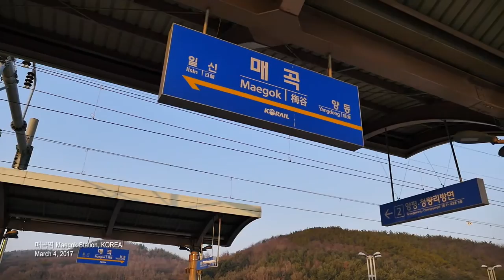[Railway]매곡역 Maegok Station, Jungang Line. KOREA 2017 [중앙선 매곡역 화물열차, 무궁화호 통과]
[Railway]매곡역 Maegok Station, Jungang Line. KOREA 2017
중앙선 매곡역 무궁화호 화물열차 통과
Date: March 4, 2017 / 2017년 3월 4일(토)
Mugunghwa Train(ムグンファ号, 無窮花號), 韓国鉄道